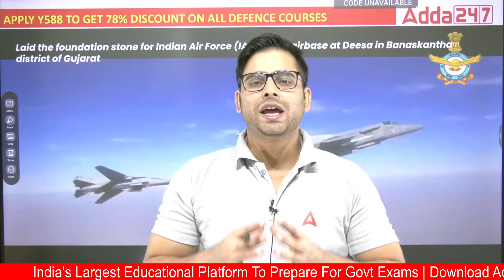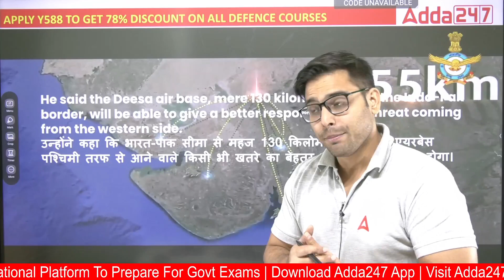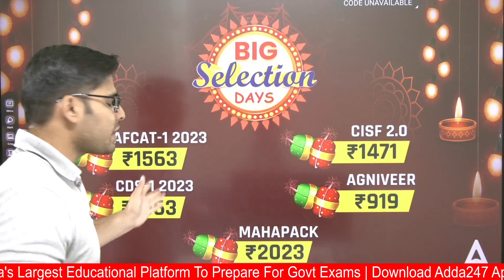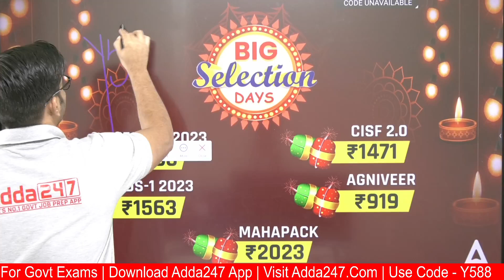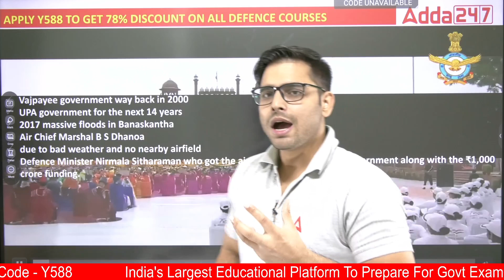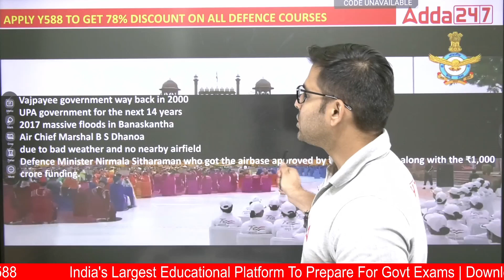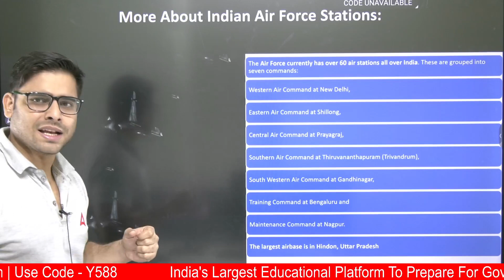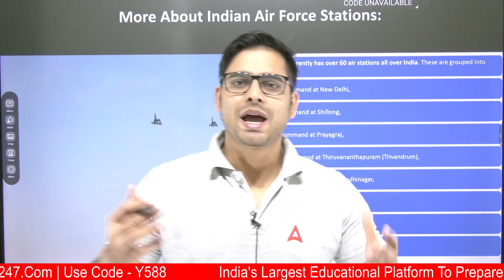Pakistan Border के पास बनेगा Mega Airbase | Deesa Airbase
🔴Important Links: -

👉 WARRIOR 2.0 CISF Constable Fireman 2022 Online Live Classes | Complete Batch By Adda247
👉MISSION 2.0 CISF ASI & HC 2022 Online Live Classes | Complete Batch By Adda247
👉LAKSHYA 2.0 BSF Head Constable 2022 Online Live Classes | Complete Batch By Adda247
👉BSF Head Constable (RO & RM) 2022 Complete Batch | Bilingual | Live Classes By Adda247
👉FOUNDATION IAF AGNIVEER VAYU 2023 Complete Batch | Bilingual | Online Live Classes By Adda247
👉FOUNDATION IAF AFCAT I 2023 Complete Batch | Bilingual | Online Live Classes By Adda247
👉FOUNDATION UPSC CDS I 2023 (IMA, INA & AFA ) Online Live Classes By Adda247
👉SSB Online Coaching Live Classes | Interview Batch By Adda247
👉MISSION INDIAN NAVY AGNIVEER SSR/MR 2023 Complete Batch | Bilingual | Online Live Classes By Adda247
👉TARGET BSF Head Constable 2022 Complete Batch | Bilingual | Live Classes By Adda247

CISF/ BSF/T.A

9:00 AM - 10 :00 AM { PRIYA MAAM ( ENGLISH ) }
10:00 AM - 11:00 AM { SAHIL SIR ( REASONING ) }
11:00 AM - 12:00 PM { NIHARIKA MA'AM ( SCIENCE ) }
12:00 PM -01:00 PM { GOPAL SIR ( MATHS ) }

AGNIVEER
01:00 PM - 02:00 PM { JIVESH SIR ( G.K ) }
03:00 PM - 04:00 PM { NILESH SIR ( MATHS ) }
04:00 PM - 05 :00 PM { ANUJ SIR ( ENGLISH ) }

NDA /NA
06:00 PM - 07:00 PM { ANUJ SIR ( ENGLISH ) }
7:00 PM - 08:00 PM { JIVESH SIR ( G.K ) }
08:00 PM - 09:00 PM { SONU SIR ( PHYSICS ) }
09:00 PM - 10:00 PM { ANKIT SOLANKI SIR ( MATHS )